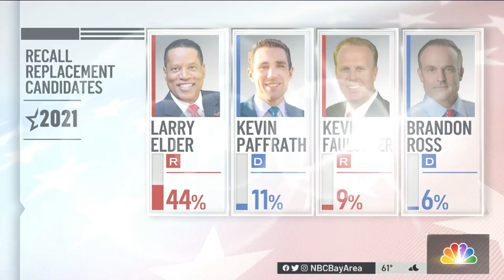‘We Are Going to Win the War:' Larry Elder Speaks After Voters Reject Recall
GOP gubernatorial candidate Larry Elder spoke to his supporters in Orange County, California after voters rejected the recall on Tuesday. Garvin Thomas reports.